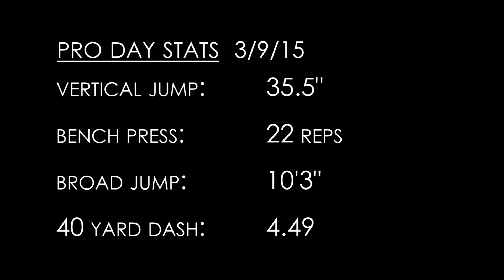Terrell Watson of Azusa Pacific University has Amazing Pro Day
Azusa Pacific running back Terrell Watson is a name you may not know, but, NFL scouts are taking notice of the Division II star.  Check out his pro day.

Watson was not selected in the NFL Draft but was signed by the Cincinnati Bengals as a rookie free agent.